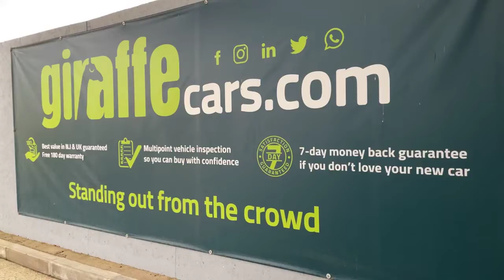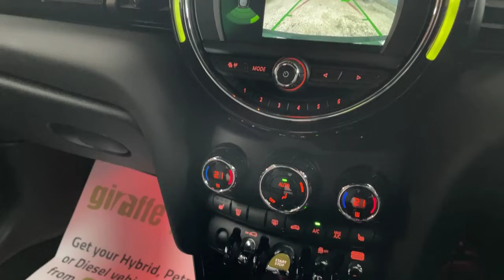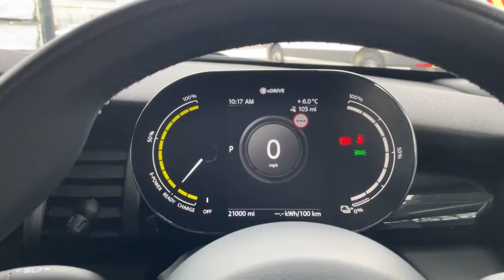SL70CFY - Mini 135kW Cooper S Level 2 33kWh 3dr Auto